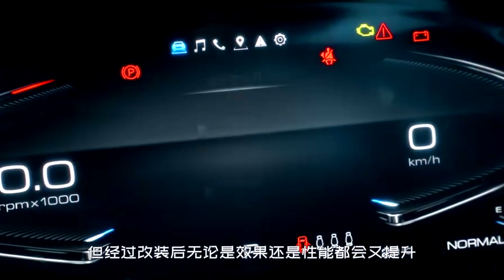長城限量版轎跑SUV，騎士鎧甲前臉，超大前唇擴散器國內頂尖 | Great wall WEY vv7 GT brabus automotive 2021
最近 长城旗下的高端品牌魏派发布了一款新车
这款车和长城以往的车型有些区别
他是长城和著名的改装品牌巴博斯联合发布的
它是以VV7 GT为蓝本打造的VV7 GT brabus | automotive限量版
WEY的VV7 GT本来就是主打运动的轿跑SUV
而经过巴博斯的加持以后
VV7 GT的运动属性更加浓烈
新车使用了一种叫做骑士铠甲的设计语言
黑白配色配合大量的碳纤维的空气动力学套件
尤其是前保险杠上的突出的前唇
视觉效果相当炫目
另外 车身的尾部也换装了宽体套件
车尾明显向外突起 并且还增加了鸭翼式扰流板
尾灯组的内部也进行了重新设计
车尾的下部还增加了大尺寸的扩散器
目前并没有关于这款限量版VV7 GT的动力信息
但估计这方面的变化不会大
很有可能还是原来那台2.0t的发动机
中绿227马力 扭矩387牛米
匹配7DCt的变速箱